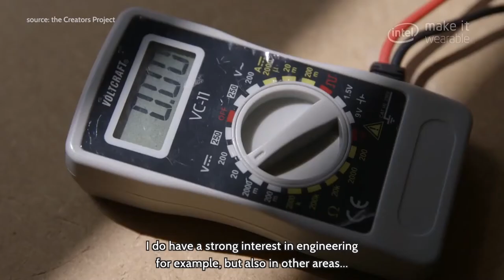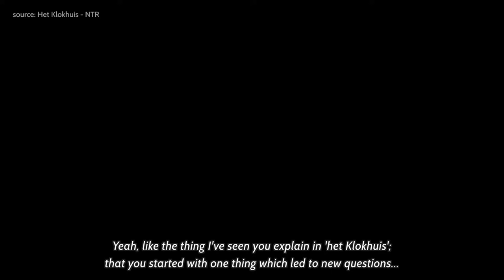Tea for Two: Fashion Designer Pauline van Dongen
Pauline van Dongen researches the body in a technologically textured space. In this Tea for Two interview she explains her design ethics and describes how her company came about.

After graduating from ArtEZ, Academy of the Arts in Arnhem, the Netherlands, she started her own womenswear label in 2010. Pauline operates a meticulous research of the behaviour of experimental and high-tech materials, combining new technologies with traditional techniques to constantly renovate craftsmanship. Working closely with companies from the field of science and innovation, Pauline aims to merge fashion and technology giving life to scientific creations.